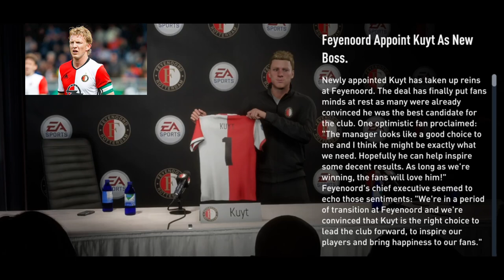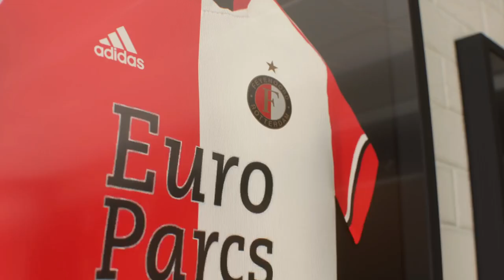Feyenoord Rotterdam - Season 2021/22 - New Manager Dirk Kuyt - Episode 1 of 3 - FIFA 22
FIFA 22 - Career Mode - Feyenoord Rotterdam - Season 2021/22 Summary

Feyenoord is a Dutch football club in Rotterdam, which plays in Eredivisie.
Founded as Wilhelmina in 1908 and play their home game at the Stadion Feijenoord, nicknamed De Kuip, the second largest stadium in the Netherlands.

They have won 15 Eredivisie titles, 13 KNVB Cups and 4 Johan Cruyff Shields, they also have won one European Cup (1969/70), two Uefa Cups (1973/74 and 2001/02) and one Intercontinental Cup (1970).

Their manager in this save it one of the clubs legends Dirk Kuyt who played 164 games for the club and scoring massive 102 goals and also played for Liverpool for 208 games and had 104 caps for the Netherland national team.